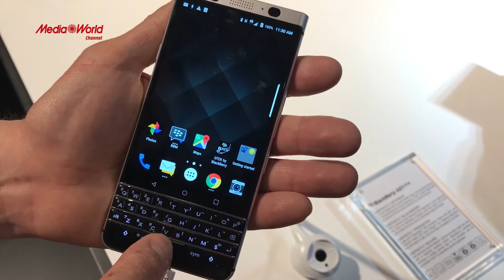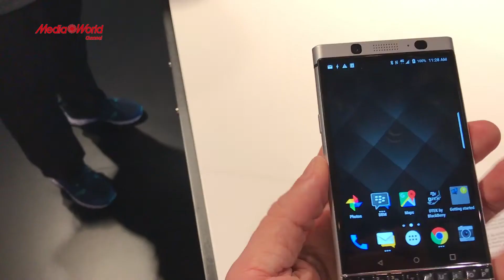BlackBerry KeyOne, il ritorno della tastiera qwerty - MWC 2017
Al MWC 2017 abbiamo visitato lo stand BlackBerry per provare BlackBerry KeyOne.
L' hardware presentato ha un display da 4.5" e tastiera qwerty con lettore di impronte digitali. Fotocamera frontale da 8 mp e posteriore da 12 mp
Monta sistema operativo Android 7.0